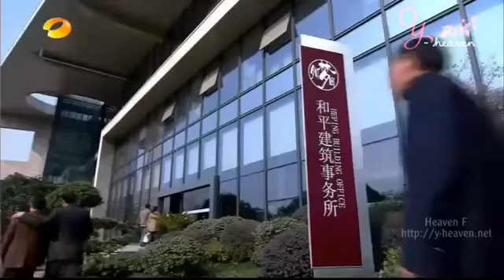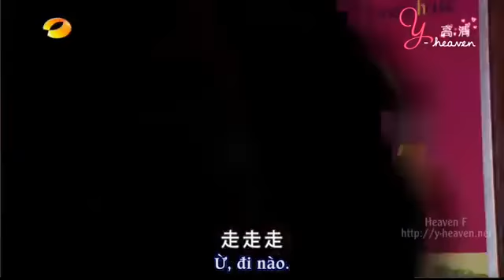Vietsub The Girl In Blue Ep 14 Part 4 y heaven net